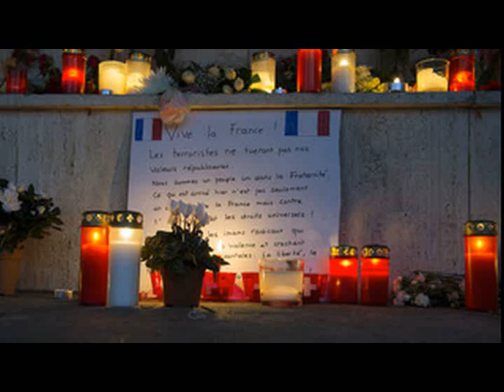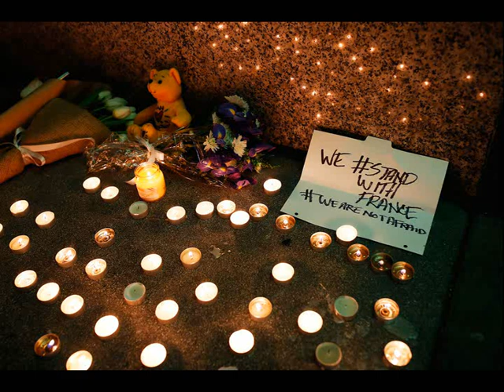Music for the victims , paris November 13. 2015 , Pierre GARCIA guitar BLUE JEAN 'S french Group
...musique en hommage aux victimes ,paris 11 novembre 2015,guitare Pierre GARCIA du groupe BLUE JEAN'S
...Música para las víctimas , parís 11 de noviembre 2015 , el grupo francés  BLUE JEAN S guitara Pierre GARCIA
...Musica per le vittime , Parigi 11 novembre 2015 , Pierre GARCIA chitarra    ,gruppo francese BLUE JEAN'S...
... Musik für die Opfer , paris 11. November 2015 , Pierre GARCIA Gitarre französisch Gruppe BLUE JEAN 'S